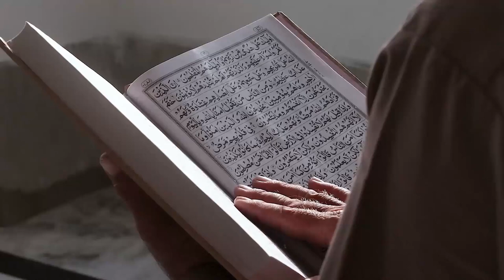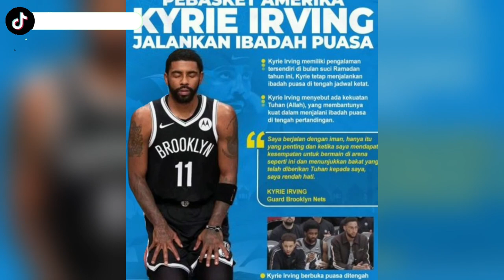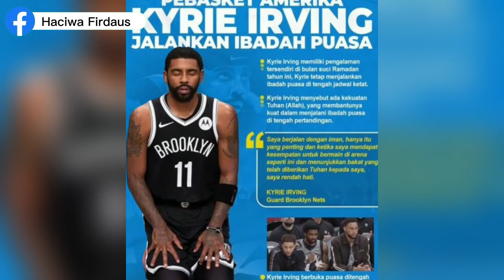Kisah Mualaf Kyrie Irving, Bintang NBA yang Justru Tampil Gemilang saat Puasa Ramadhan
Pada video ini menceritakan Kisah Mualaf Kyrie Irving, Bintang NBA yang Justru Tampil Gemilang saat Puasa Ramadhan. Inilah kisahnya!